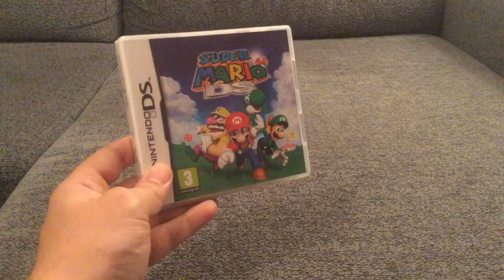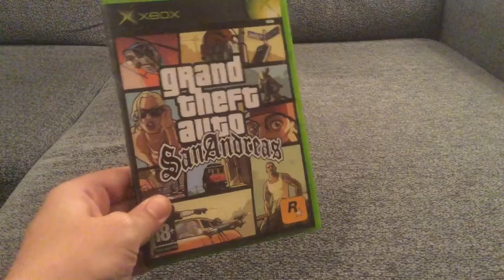Mi Top 5 Juegos Clásicos Que Deberían Hacer Un Remake Para La Next Gen - 2015